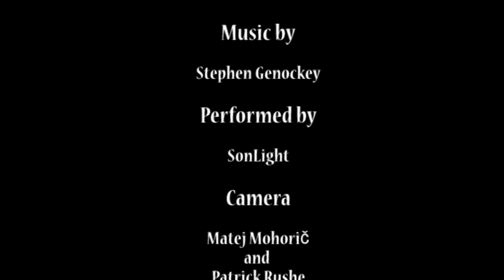Take All My Dreams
SonLight singing "Take All My Dreams" a song from their upcoming album...